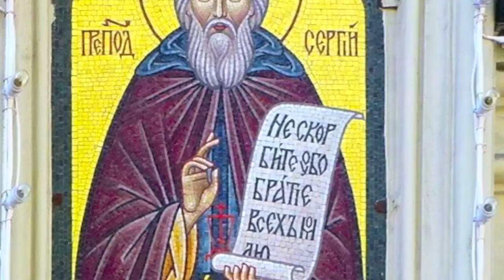С нами Бог - God is with us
С нами Бог
Напев Соловецкого монастыря
Хор Ленинградской Духовной Академии Семинарии и регентского отделения
и иеромонаха Ионафана

Solovetsky Monastery Chant
Sung here by the Choir of the Leningrad Theological Academy and Seminary
Under the direction of Hieromonk Jonathan

Фотографии: Собо́р Каза́нской ико́ны Бо́жией Ма́тери

Accompanying photographs of the Cathedral of Our Lady of Kazan, Red Square, Moscow.
The Cathedral dates to 1636 and was considered an important Moscow church. Renovated and reconstruction during the early 19th century changed the exterior look of the cathedral. The exterior was completey reconstructed again between 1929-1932 only to be demolished on the orders of Stalin in 1936. The site ultimately became a public toilet. In 1990 work started on the restoration of the cathedral and was completed three years later.